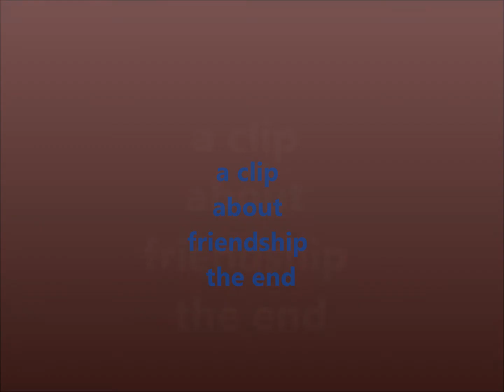friendship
clip about friendschip of selena and demi